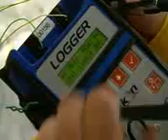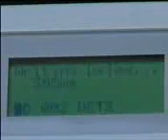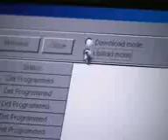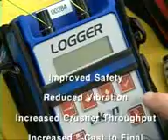Controlled Blasting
Blasting with Ikon product from Orica.